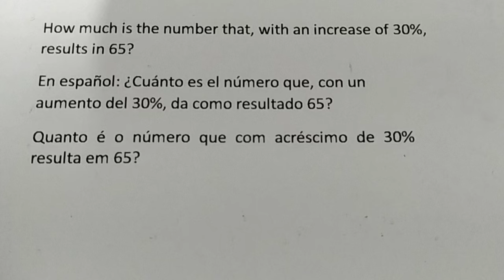Quanto é o número que com acréscimo de 30% resulta em 65?